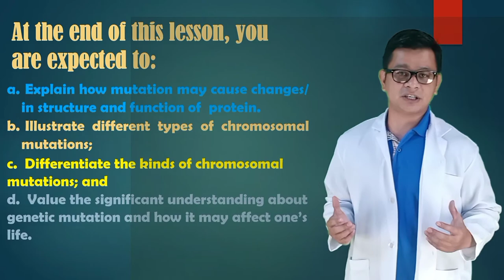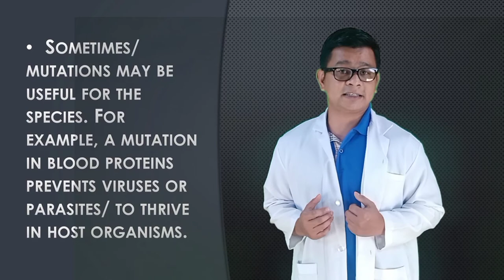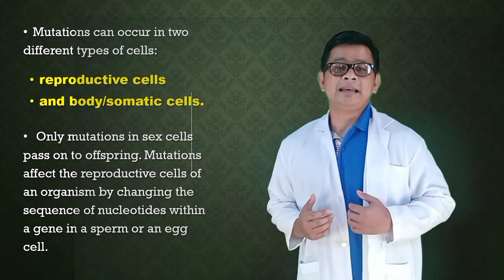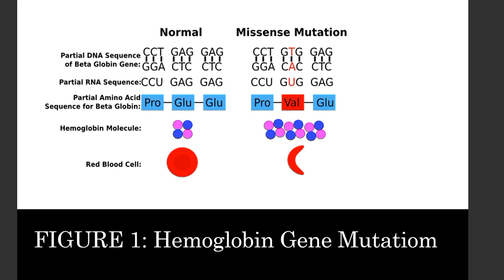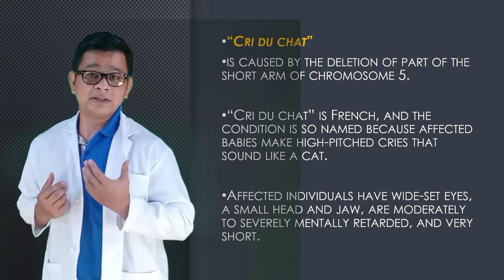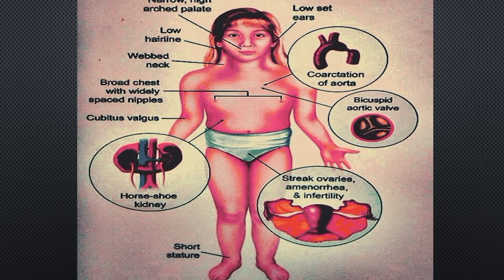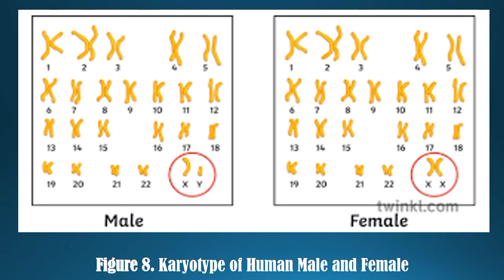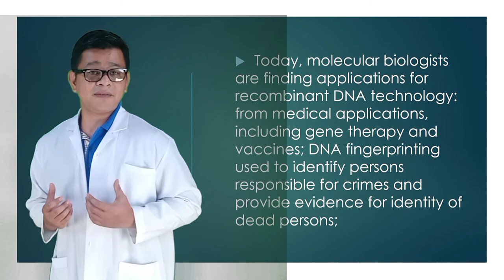EXPLAIN HOW MUTATION MAY CAUSE CHANGES IN STRUCTURE AND FUNCTION OF PROTEIN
SCIENCE 10 || VIDEO LESSON